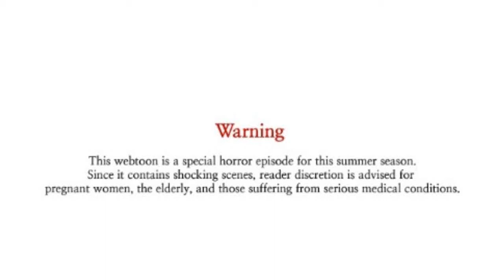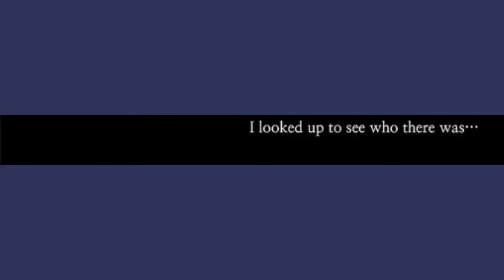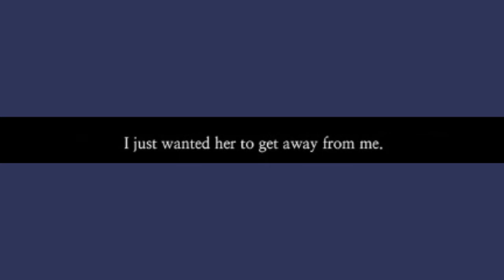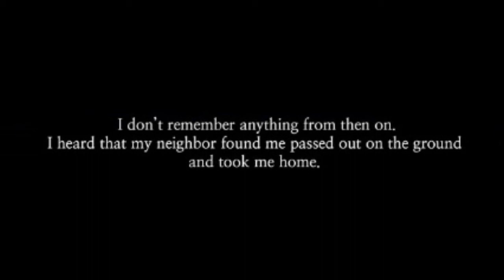Random Vlog - Reading a Scary Story - Reacting to Bongcheon Ghost !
This story is really scary. If you guys want to read it, here's the